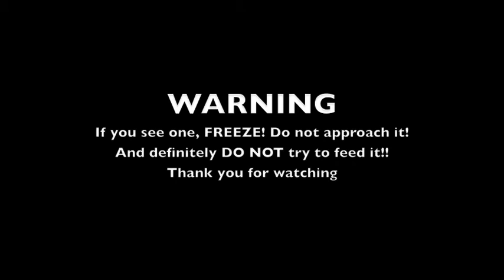Caveman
Caveman spotted while out walking